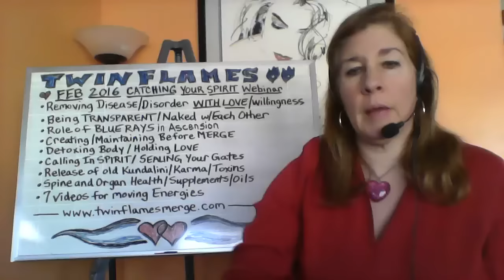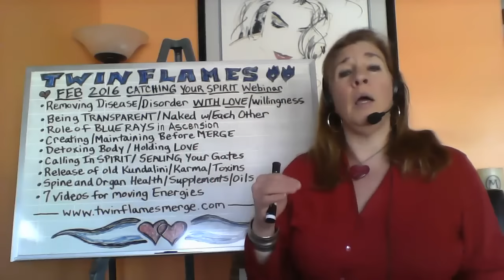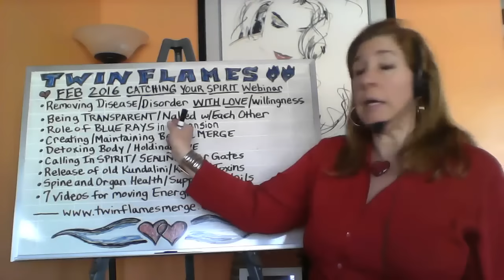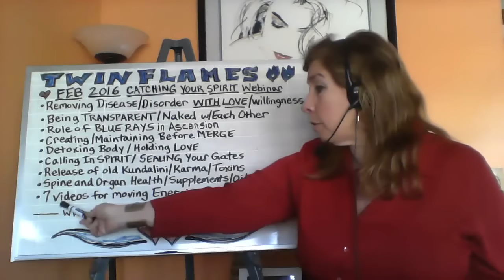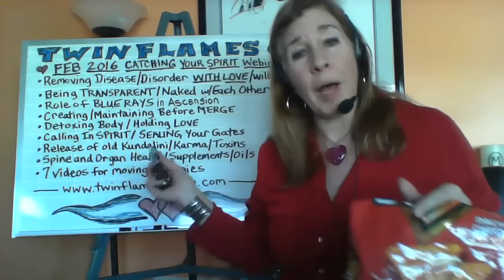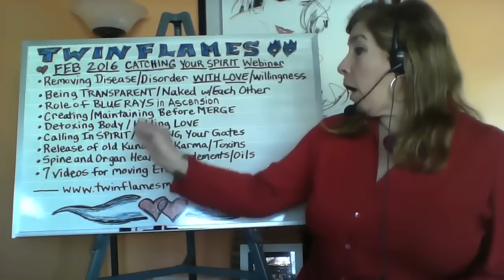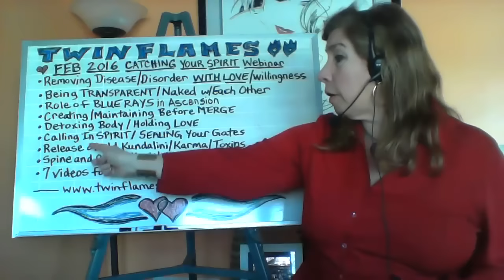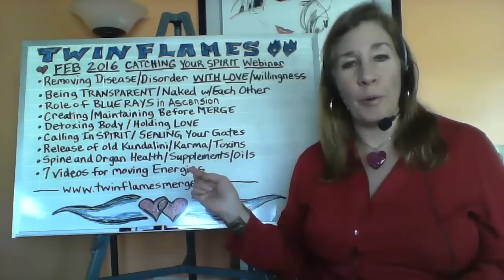Twin Flames Catching Your Spirit Body & Sealing the Gates of Your Heart